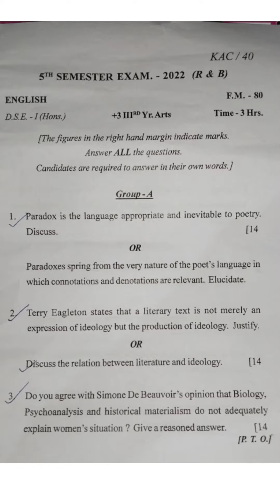dse paper 1 (Literary Theory) semester question paper#literarytheory